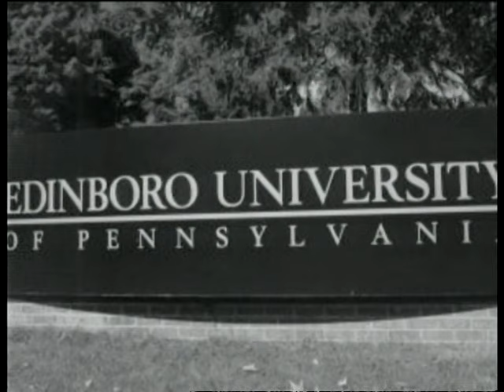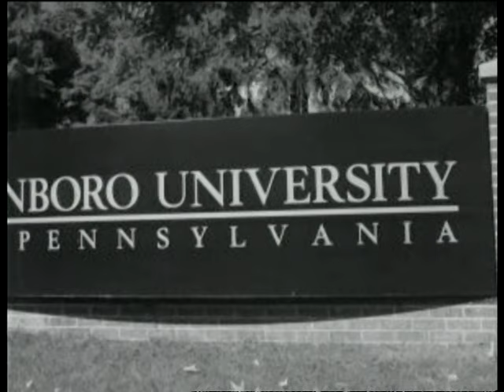Close up Sharon Stone trailer